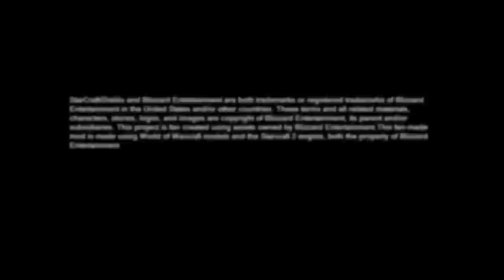The Curse of Tristram (First 5 minutes of gameplay)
(OLD VIDEO) and outdated content
This is the first minutes of gameplay footage with the Prologue (Baal chamber).
The Curse of Tristram (2015): Destruction's End
only for (battle.net / Starcraft 2 / Arcade)

Egod

NOTE: everything in this video might change from the final version cause it is still *work in progress*, thx you